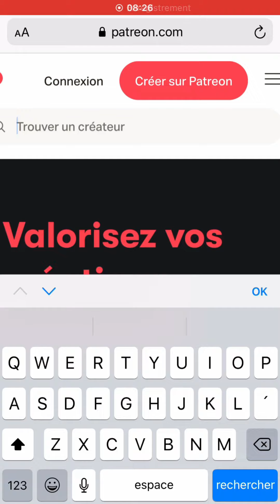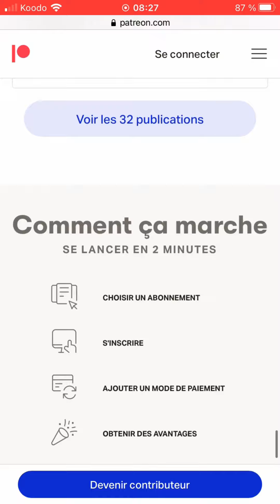Ressources pour apprendre le français québécois : activités gratuites!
Ressources pour apprendre le français québécois
Vous essayez d'apprendre le français et auriez besoin d'un peu d'aide pour mieux comprendre le vocabulaire et l'accent québécois et les expressions québécoises? Ça tombe bien, maprofdefrançais a des ressources pour vous aider! Du nouveau matériel pédagogique chaque mois. C'est un peu comme un cours de québécois, mais à votre rythme!
Il y a même des activités gratuites! Profitez-en!
Vous avez besoin d'améliorer votre compréhension ou votre prononciation du québécois? J'ai des formations pour vous : maprofdefrancais/formations1

EXERCICES ET RESSOURCES EN QUÉBÉCOIS

GROUPE FACEBOOK
Venez partager vos ressources et vos questions dans un groupe privé de passionnés du français québécois